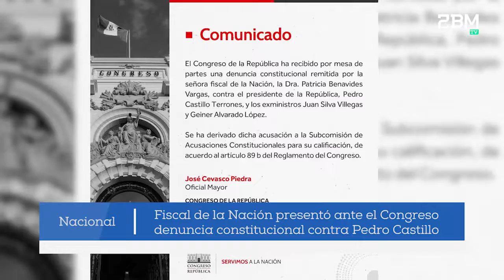Fiscal de la Nación presentó ante el Congreso denuncia constitucional contra Pedro Castillo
Nacional Fiscal de la Nación presentó ante el Congreso denuncia constitucional contra Pedro Castillo

Patricia Benavides, titular del Ministerio Público, presentó la tarde de este martes una denuncia constitucional contra el presidente de la República, Pedro Castillo, por los presuntos delitos de organización criminal, tráfico de influencias agravado y colusión.

Así lo informaron desde el Ministerio Público desde su cuenta de Twitter, donde precisaron que el documento suscrito por la fiscal de la Nación fue ingresado esta tarde a la mesa de partes del Congreso de la República.

Desde el Parlamento indicaron que recibieron el documento presentado por la fiscal de la Nación y se procedió a derivarlo a la Subcomisión de Acusaciones Constitucionales, donde será visto oportunamente.

Al respecto, la fiscal de la Nación, Patricia Benavides, indicó que esta denuncia constitucional se da como parte del hallazgo de una sospecha fundada en la comisión de dichos delitos en los casos denominados ‘Ministerio de Transportes y Comunicaciones’, ‘Puente Tarata’, ‘Petroperú’ y ‘Ministerio de Vivienda Construcción y Saneamiento’.